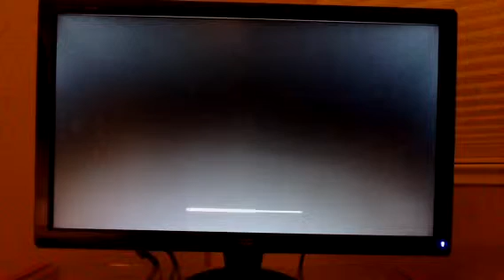Game Over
Call of Duty 4 Modern Warfare: Final Mission in act 3 is "Game Over"